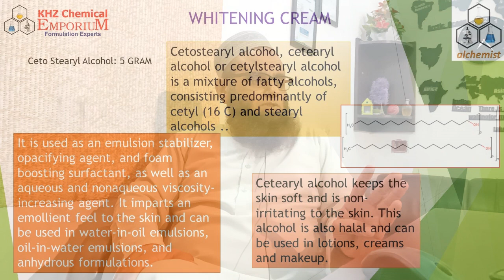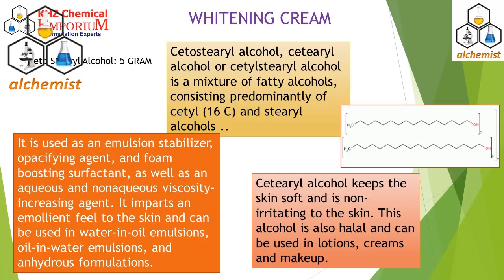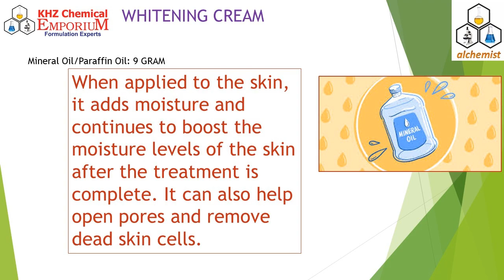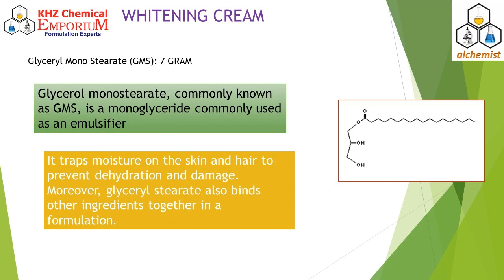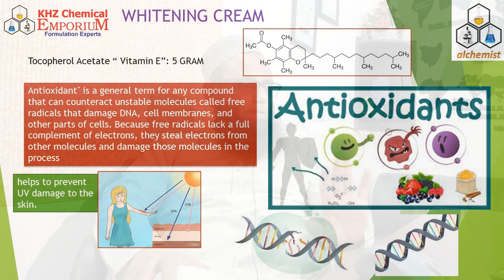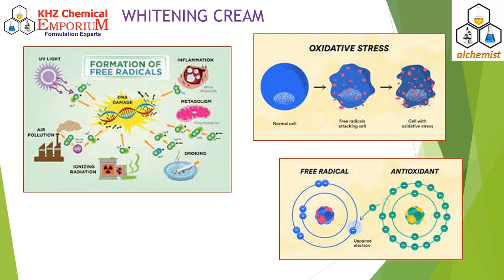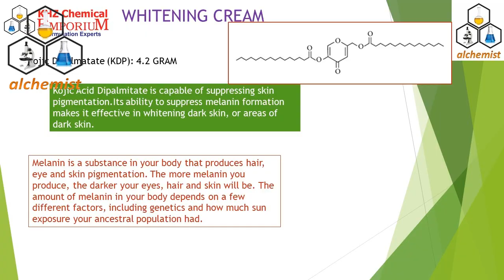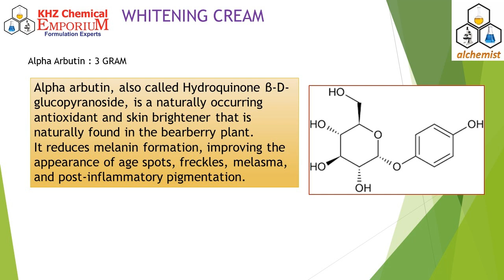Whitening Cream Formulation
formulation of whitening cream,
how do you make whitening cream formula,
white formulated in usa,
face whitening cream formula,
whitening cream formula without side effects,
glutathione cream whitening,
skin whitening cream with glutathione,
glutathione cream for skin,
glutathione cream for hyperpigmentation,
whitening cream formula for hands and feet,
skin whitening cream for hyperpigmentation,
whitening cream formula in pakistan,
whitening cream ingredients,
How to make beauty Cream | Beauty Cream Formula,
How to make whitening cream | Beauty cream | Medicated beauty cream full formulation 100% original,